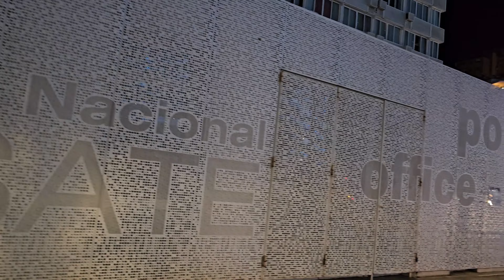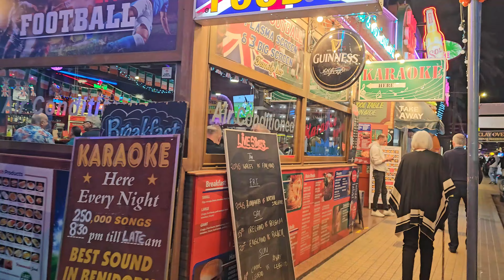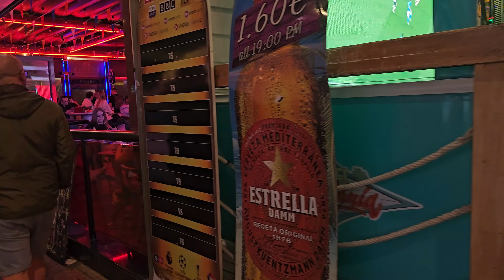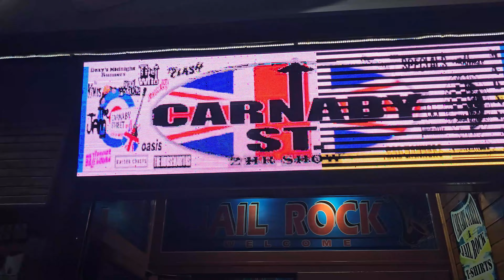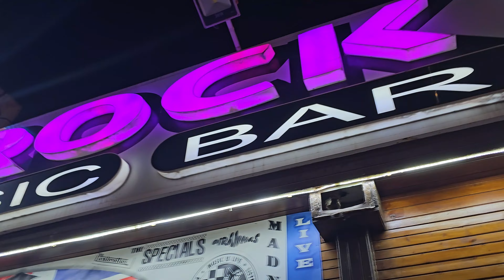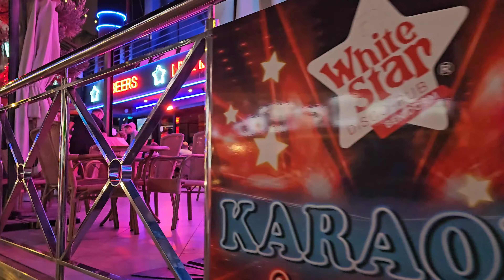🌟 Crazy Nightlife Strip in Benidorm - Walk on the Wild Side 🌆🎉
Experience the electric atmosphere of Benidorm's nightlife strip! 🌃✨ With its vibrant bars, pulsating clubs, and lively street performances, it's the ultimate destination for night owls. 🎶🍹 Dance till dawn and make unforgettable memories in this bustling hotspot! 💃🕺